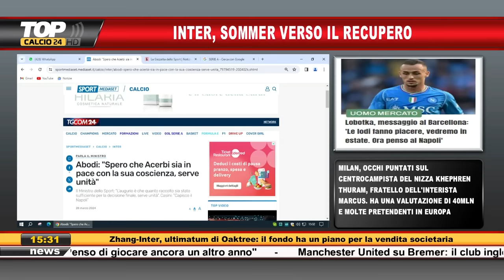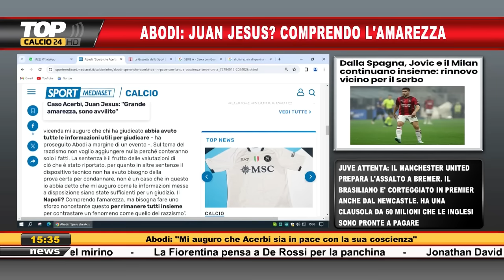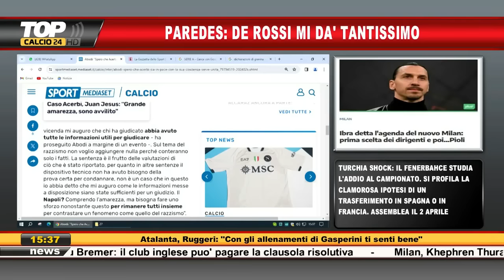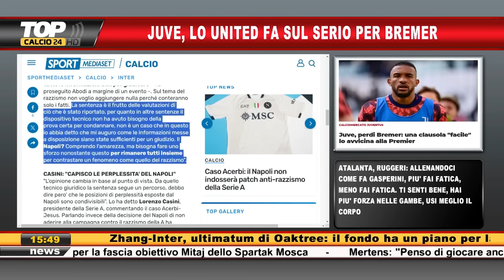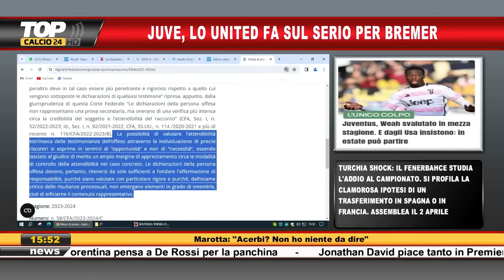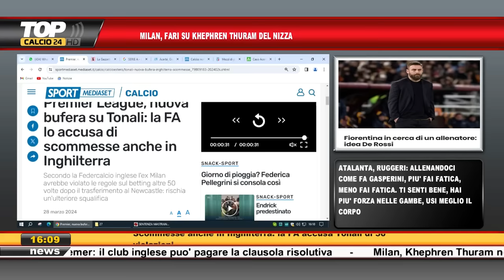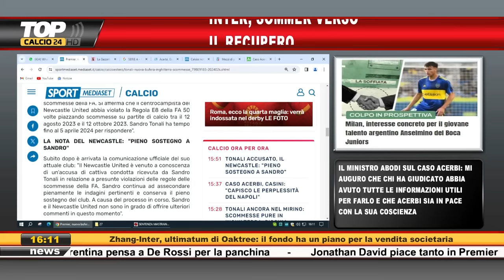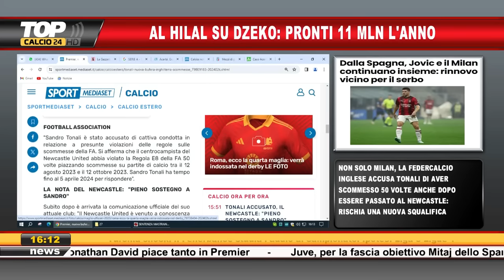INCREDIBILE: TONALI RISCHIA UN'ALTRA SQUALIFICA!